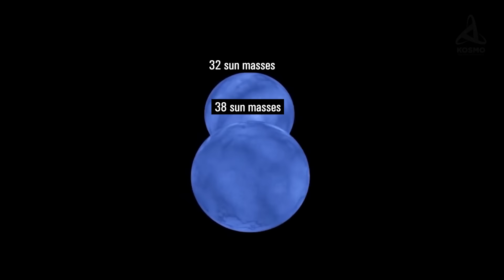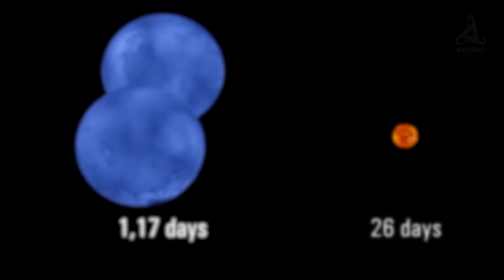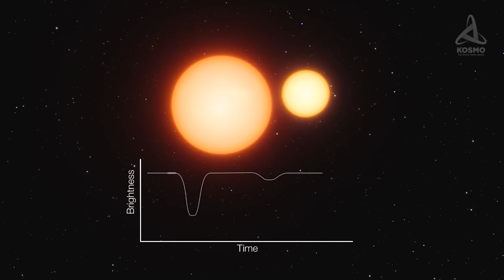THE MOST BIZARRE STAR IN THE UNIVERSE - MY CAMELOPARDALIS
Here is MY Camelopardalis – one of the brightest stars located within our cluster. We used to consider it a single object for quite a while.
However, Spanish scientists have recently found out that it is in fact two huge stars in the process of merging.